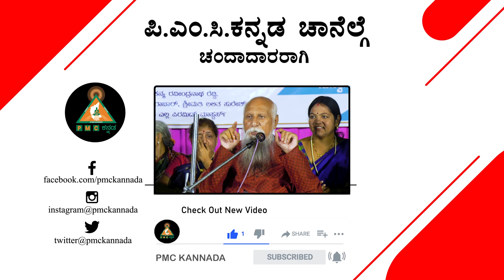ಊಟ ಇಲ್ಲ ಅಂದ್ರೆ ಪರವಾಗಿಲ್ಲ ಧ್ಯಾನ ಮಾಡುವುದು ಬಿಡುವುದಿಲ್ಲ|PMCKANNADA |PSSM.